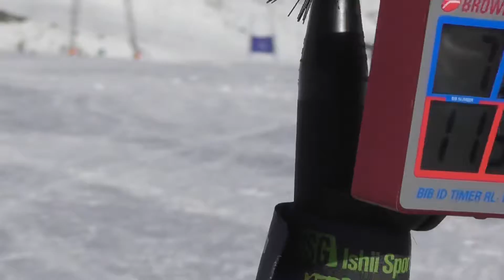2018年11月13日